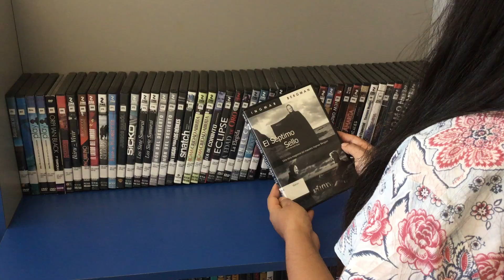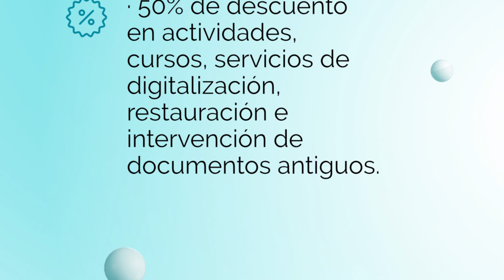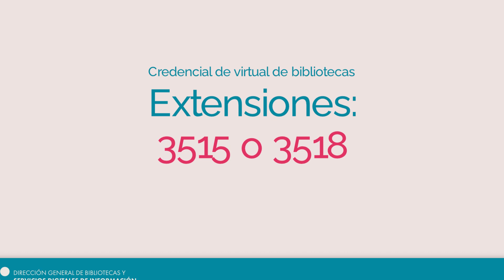Credencial de egresados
Servicios | Si eres egresado de la UAQ disfruta de grandes beneficios con esta credencial pensada especialmente para ti.